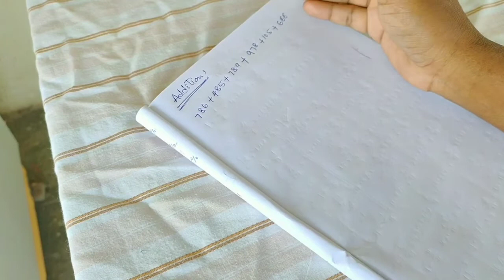basic maths/competitive exam pattern/in telugu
hi viewers,